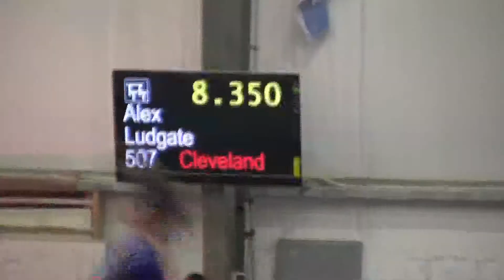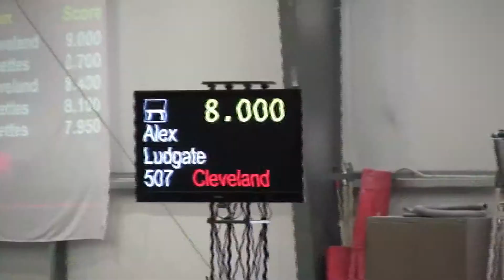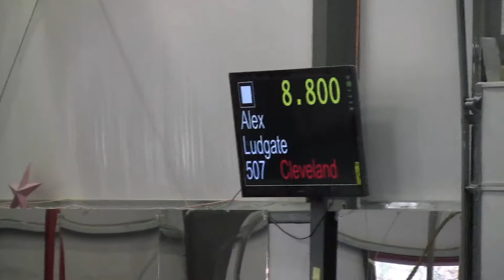Alex Steel City Invitational 12/07/13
Alex's meet at Steel City Classic in Pittsbugh, PA. Level 6.